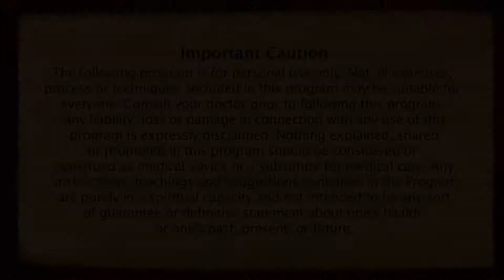Charity and it's Relevance to Currency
Does charity really help the community? What is charity really about? Listen to Paramahamsa Nithyananda.